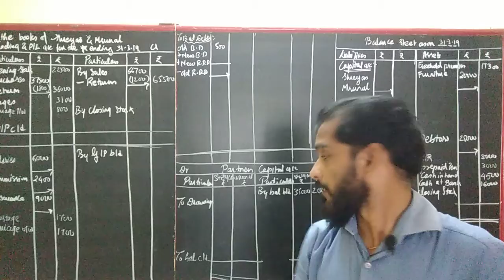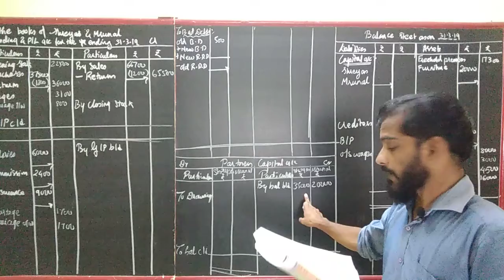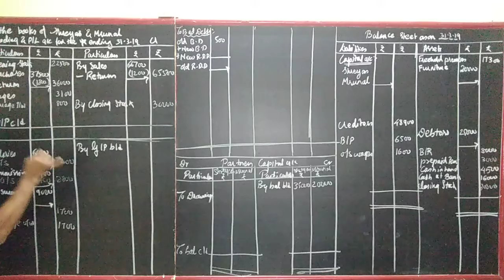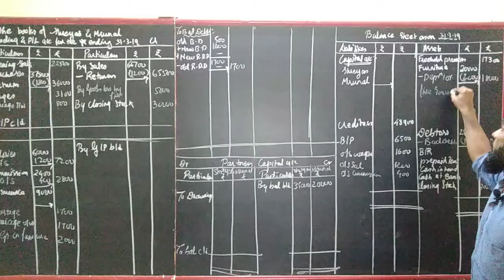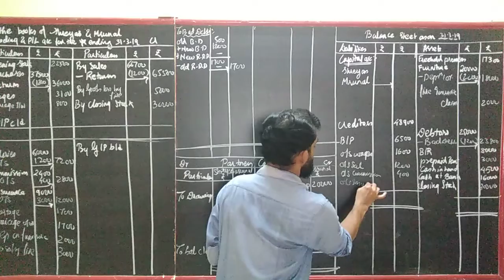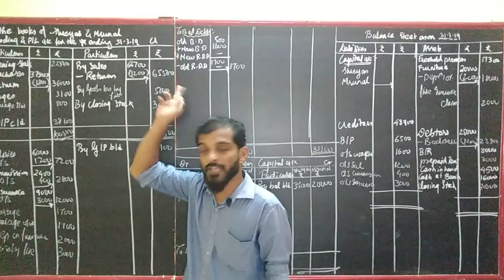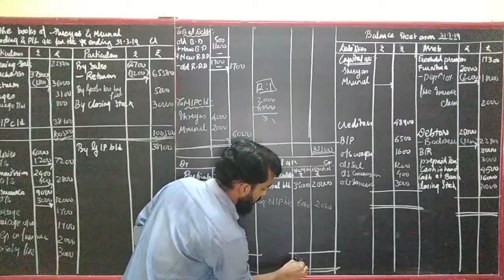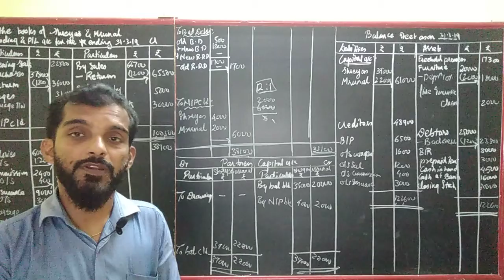SYJC- Final accounts of partnership firm - sum 6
SYJC/HSC/12th (Maharashtra Board)
Final accounts of partnership firm
sum number 6